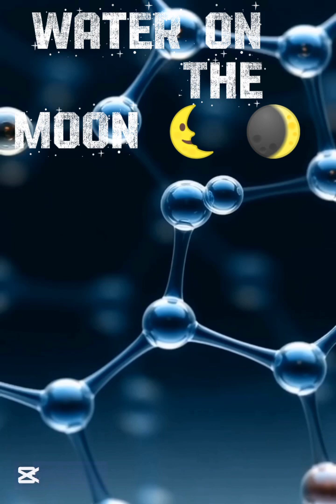“Scientists Found WATER on the Moon… and What It Means Will Shock You!”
Did you know the Moon isn’t as dry as we once thought?
In this 1-minute breakdown, we explore the surprising discovery of water molecules on the lunar surface, where they are found, how scientists detected them, and what this means for future Moon bases, space travel, and human exploration.

From shadowed craters to sun-lit soil, new evidence is reshaping everything we believed about the Moon. This video simplifies the science and brings you the most exciting updates in space discovery.

💬 Share your thoughts: Do you think humans will live on the Moon someday?